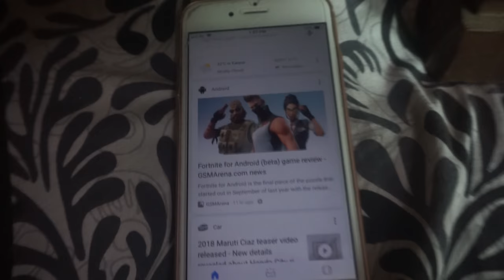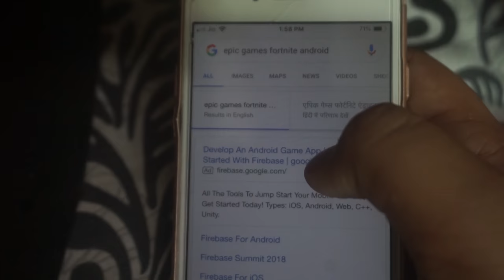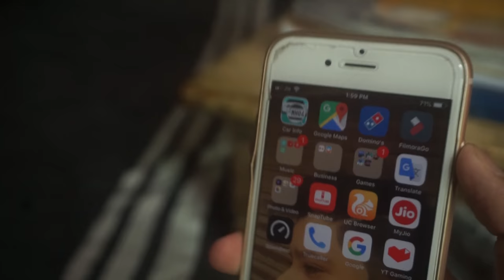FORTNITE ANDROID IS HERE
hi guys , My name is krishna ..please suscribe to my channel and like ,share and comment on this video if u have any problem regarding this video then please tell me in the comments here's my id if u want to contact